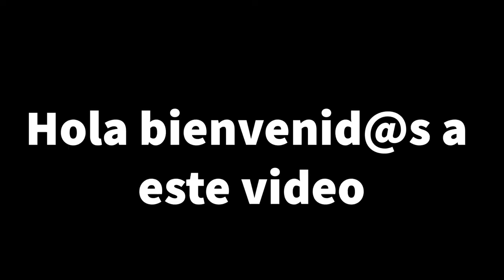¿Cómo prevenir el ingreso de objetos a un pozos de absorción?. Isla de Rügen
El uso de rocas en la zona de entrada de un pozo de absorción previene que objetos puedan bloquear el paso del agua hacia e interior del pozo. Asimismo esta estrategia evita que algunos organismos puedan ingresar a la superficie rocosa del pozo. De igual forma, el tamaño de las rocas
y su distribución en la entrada del pozo puede ayudar a una mejor distribución del agua. Por otro lado, algunos pozos de absorción pueden contar cubiertas superficiales como es el caso del pozo que se muestra en este video (minuto 2:20). Aquí se ha implementado una estructura que evita la exposición del medio de soporte del pozo a la superficie. De esta manera se evita también un posible contacto de personas con las rocas que conforman el medio de soporte del pozo de absorción.
Estas rocas pueden contener algunas sustancias contaminantes puesto que reciben las escorrentías agrícolas y urbanas de la zona circundante, por ello se debe evitar extraerlas del pozo. Las escorrentías que son transportadas por los pequeños drenes con vegetación que se muestran en este video (minuto 1:02) son conducidas por gravedad hacia los pozos de absorción donde percolan hacia el subsuelo.

Muchas gracias por el apoyo a este canal. En Diciembre 2020 llegamos a 100 suscriptores.

La música es una composición original de la banda La regadera Eléctrica de Mazatlán, Sinaloa, México.
La canción es: Dar.

Saludos!

NOTA: La intención de este video es con fines educativos no comerciales.